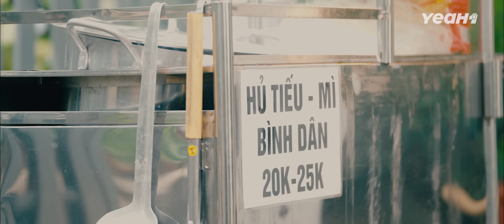Đủ Thứ Chiện - Tập 3 | Hồn Trương Ba Da Anh Bán Hủ Tiếu | Vinh Trần - Anh Thám Tử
👉SERIES "ĐỦ THỨ CHIỆN"
Series "Đủ Thứ Chiện" Là Một Series Mới của Vinh Trần - Anh Thám Tử. Mỗi tập sẽ là 1 câu chuyện, 1 sự việc xảy ra trong hoặc ngoài xóm trọ báo đời này... muôn màu cuộc sống được phác hoạ trong từng tập của Series. Anh Bán Hủ Tiếu Vinh Trần sẽ là người chứng kiến và giải quyết các vấn đề của xóm bất ổn này. Đụng cái gì cũng gọi Vinh ơi… "Cứu Bé!!!"